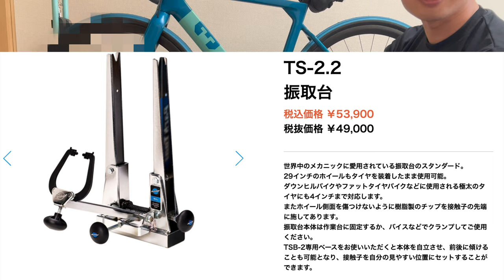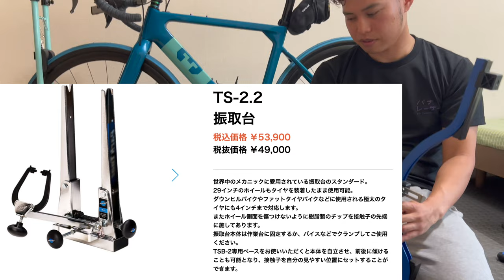【自転車技士・安全整備士資格】合格する為にやるべきこと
②DOVA-SYNDROME